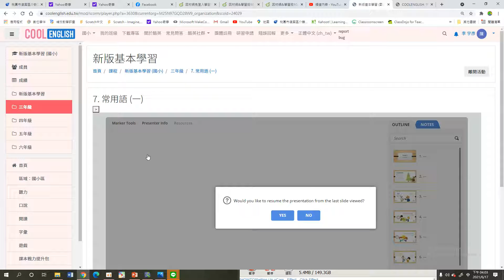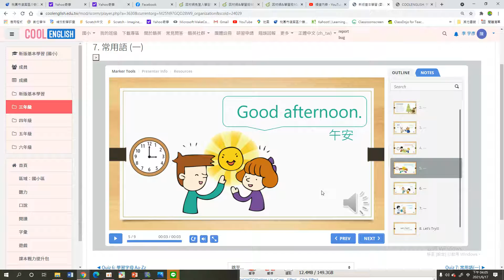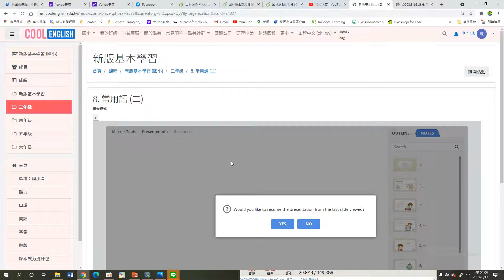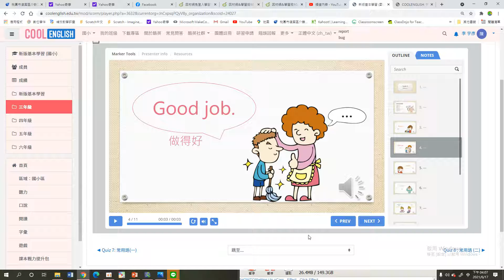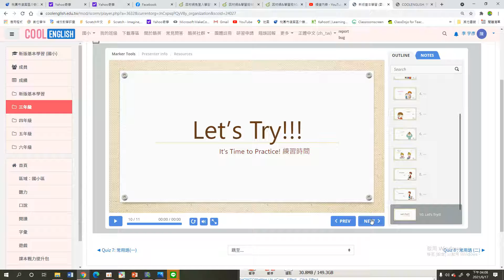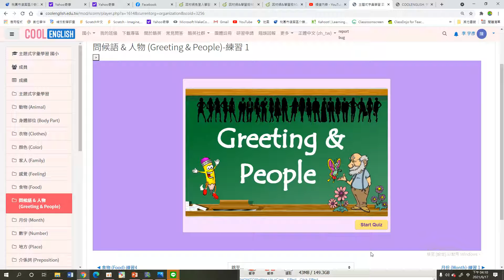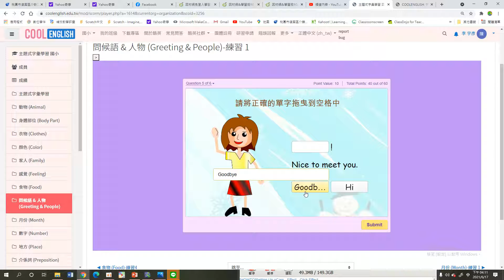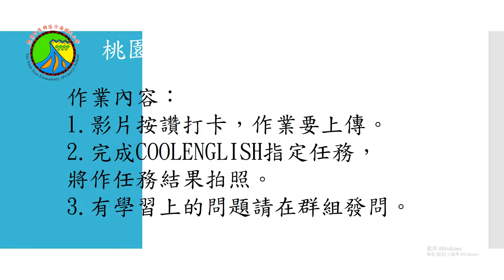0617 六年級 學習扶助補課(4)